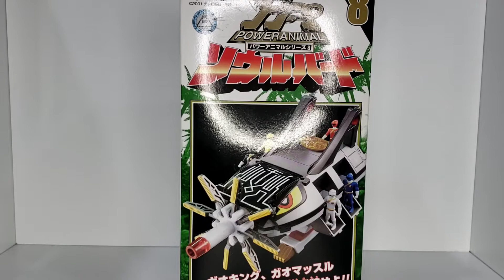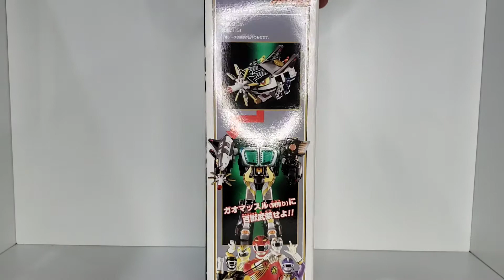Gaoranger: Power Animal #8 Soul Bird Review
In this episode of Tara! Laro Tayo! We will review Gaoranger's Soul Bird